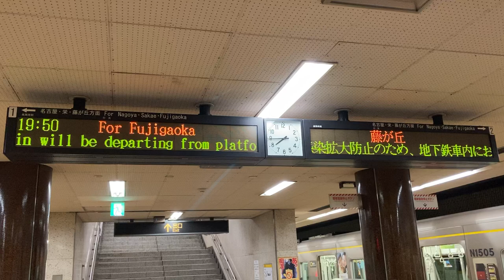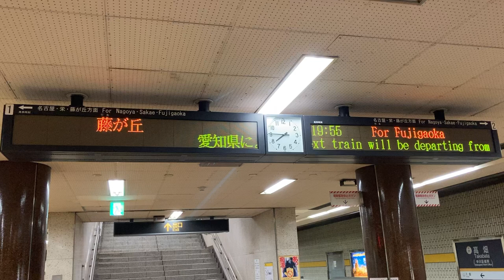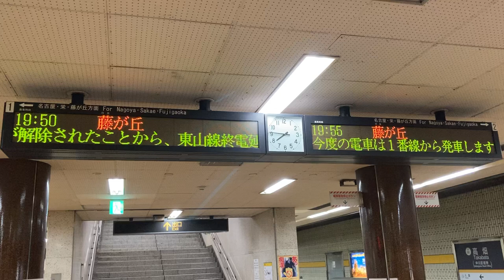先発案内スクロール 名古屋市営地下鉄 東山線高畑駅 LED電光掲示板(発車標)